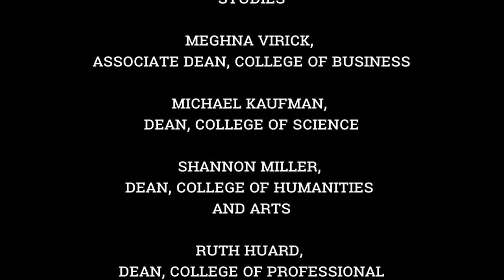Associated Students Holiday Video 2020